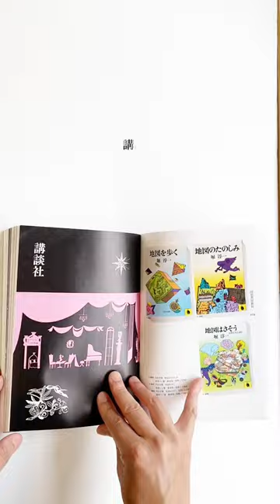真鍋博氏が手がけた書籍装幀から雑誌の表紙まで974点をアーカイブ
イラストレーター・エッセイストとして活躍した真鍋博。 星新一や筒井康隆らの小説をはじめとする書籍装幀から雑誌の表紙まで、 974点をアーカイブします。 作家・担当編集者による貴重な証言も掲載。 2022年に生誕90周年を迎えた真鍋博の、 いつまでも古びることがない、 独創的なイラストレーションとデザインの世界を堪能できる１冊です。
寄稿：筒井康隆、豊田有恒、最果タヒ、榎本俊二（掲載順・敬称略）